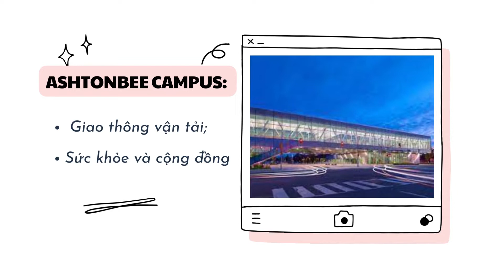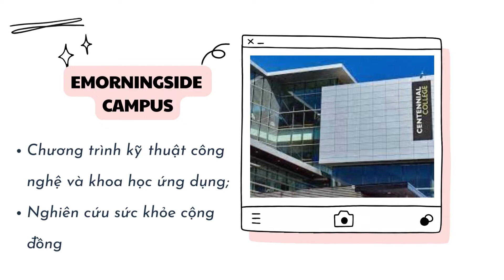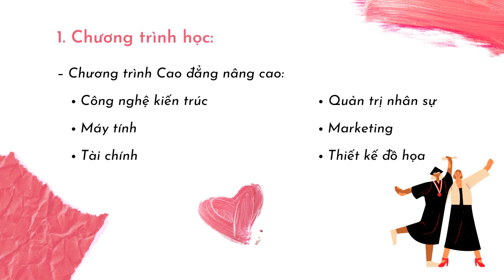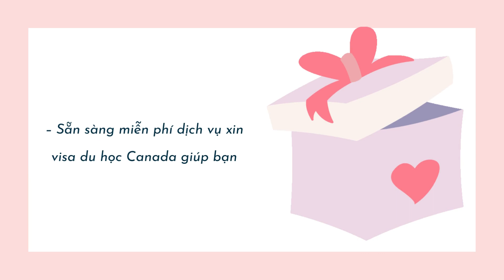Trường St Clair College tại Toronto – Canada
Trường St.Clair College tại Toronto là trường cao đẳng đầu tiên của Canada, được thành lập vào năm 1966, tọa lạc tại Toronto – thành phố lớn nhất của bang Ontorio – Canada. Toronto là một trong những thành phố năng động và nổi tiếng nhất thế giới và cũng được xem như một trong những thành phố an toàn nhất Bắc Mỹ.
Tổng thống Trudeau cũng đã gửi lời chúc nhân dịp kỉ niệm 50 năm thành lập của trường St. Clair College.
Chúng ta hãy cùng tìm hiểu về ngôi trường đáng mơ ước này nhé!
➡️ĐĂNG KÍ TƯ VẤN TRỰC TUYẾN BẰNG FORM:
CTY TƯ VẤN DU HỌC L&D
Địa chỉ: Lầu 4 phòng A305 trường Cao đẳng nghề TP HCM. 19A, đường 17, P.Linh Chiểu, TP.Thủ Đức